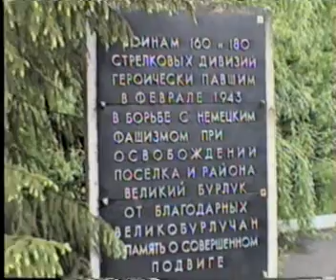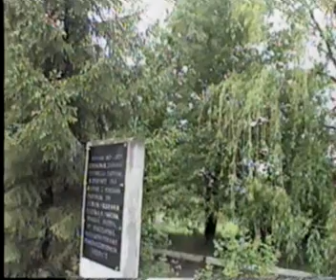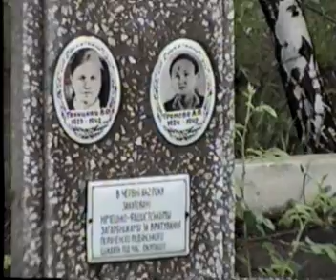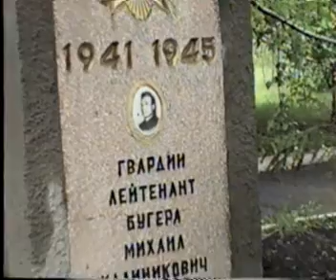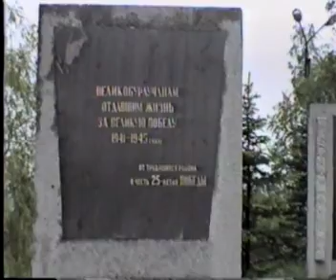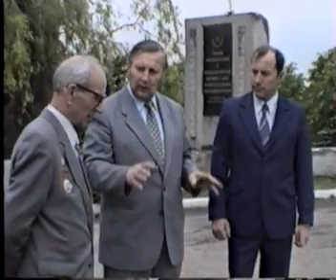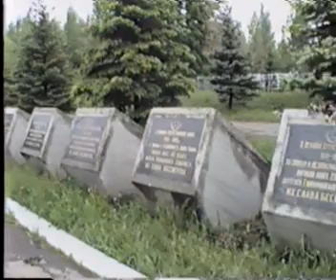Сторінки з минулого, 2000 рік 80 років КЕЛЕБЕРДІ І. О.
Герой радянського союзу, Почесний громадянин Великобурлуцького району...